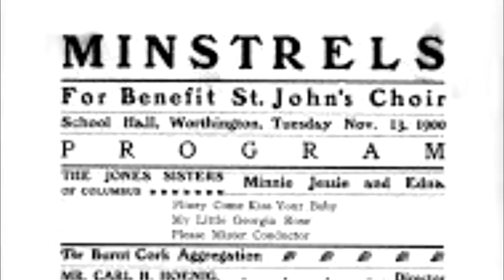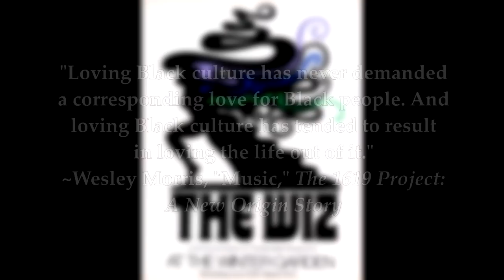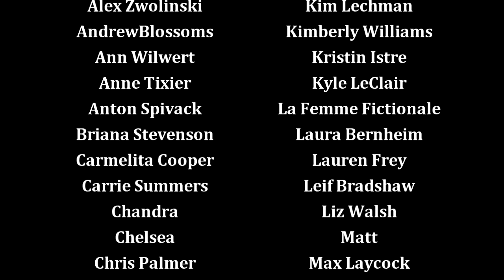The Wiz and the History of Black Music Theatre (Know the Score)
Time to ease on down the road in a little more detail.

Musical Hell is taking to the high seas in 2023! Join me to see Six on the Norwegian Bliss:

Midnight Musicals